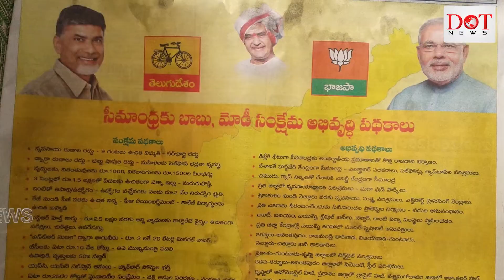కూటమి మేనిఫెస్టోతో సంబంధం లేదన్న BJP chandrababu pawankalyan pmmodi tdpjspbjpcollapse | Dot News